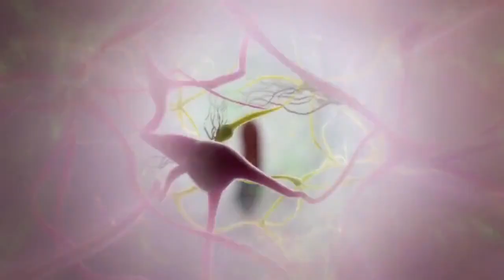Nike Magista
Rewolucyjne obuwie Nike Magista